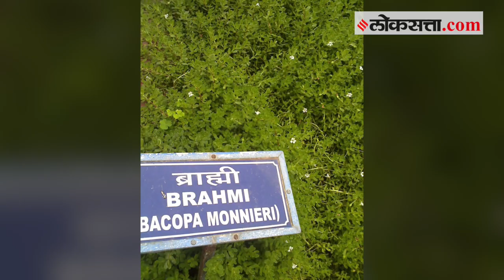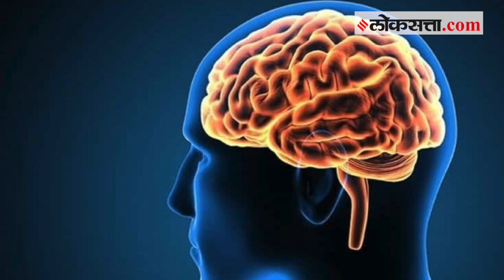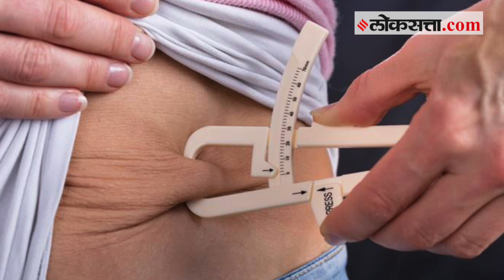स्मरणशक्ती व एकाग्रता वाढवण्यासाठी ५ आयुर्वेदिक उपाय | Ayurvedic Remedies For Memory and Brain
अनेक जण विसराळूपणामुळे किंवा स्मरणशक्ती कमी असण्यामुळे त्रस्त असतात. तर बऱ्याच वेळा लहान मुलांची अभ्यासातील एकाग्रता कमी आहे अशी तक्रारदेखील पालक करताना दिसतात. मात्र अनेक उपाय किंवा महागडी औषधे घेऊनसुद्धा अनेकांना विशेष गुण येत नाही. मात्र आयुर्वेदात असे उपाय किंवा वनस्पती आहेत जे एकाग्रता वाढविण्यासोबतच स्मरणशक्ती तल्लख करतात.